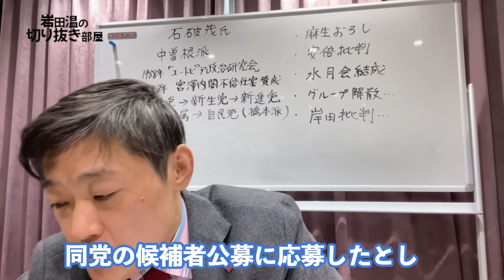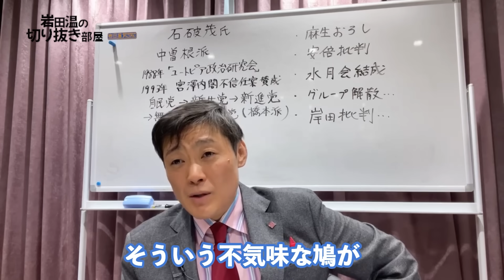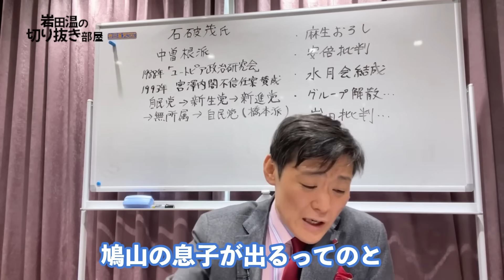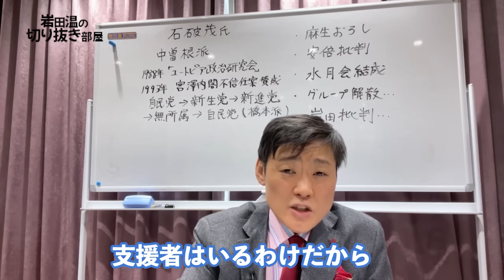【岩田温】世襲を誤魔化すんじゃない！親を見れば政治家が分かる。選挙制度と派閥の関係【切り抜き/政治】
政治学者・岩田温が皆様のご質問にお答えします！
政治に関する素朴な疑問、時事問題に関する質問、個人的な質問、人生相談等々をお寄せください！
ご質問が採用された方にはオリジナル栞をお送りさせて頂きます。
沢山のご応募をお待ちしております！

岩田温のTwitterはこちらから！